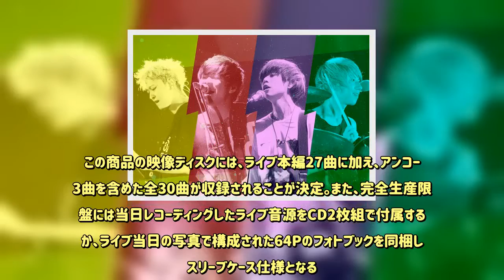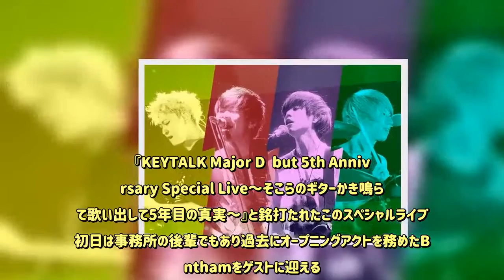KEYTALK、ライブ映像作品『幕張メッセ ワンマンライブ ド真ん中で頑張マッセ ～shall we dance?～』詳細と新ビジュアルを公開 - めるも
KEYTALKが、12月19日にリリースするライブ映像作品『幕張メッセ ワンマンライブ ド真ん中で頑張マッセ ～shall we dance?～』の商品詳細と新ビジュアルを公開した。この商品の映像ディスクには、ライブ本編27曲に加え、アンコール3曲を含めた全30曲が収録されることが決定。また、完全生産限定盤には当日レコーディングしたライブ音源をCD2枚組で付属するほか、ライブ当日の写真で構成された64Pのフォトブックを同梱したスリーブケース仕様となる。また、KEYTALKのデビュー5周年イヤーの幕開けを飾るスペシャルライブが11月19日・20日の2日間に渡って、当時メジャーデビュー記念ライブを行った恵比寿リキッドルームにて行われる。『KEYTALK Major Début 5th Anniversary Special Live～そこらのギターかき鳴らして歌い出して5年目の真実～』と銘打たれたこのスペシャルライブ、初日は事務所の後輩でもあり過去にオープニングアクトを務めたBenthamをゲストに迎える。気になる人は、チケット情報をチェックしてみよう。